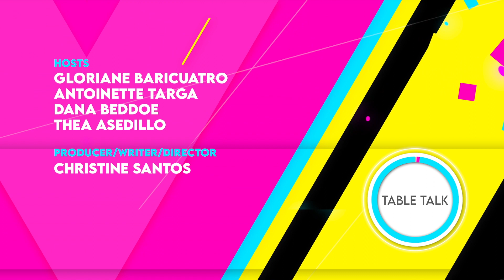Epic Gen Table Talk: The Inspiring Journey of a Para Athlete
Join us in an incredible journey of determination, inspiration and achievement as we spotlight the life of Aristotle Domingo, an amputee, advocate, and Team Ontario multi-time
Athletics Ontario and Canadian National medallist!